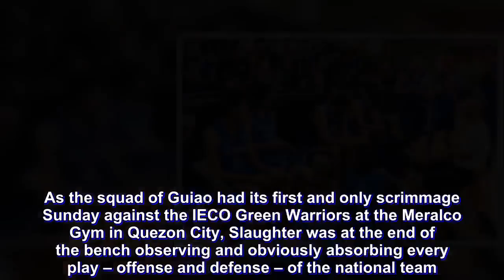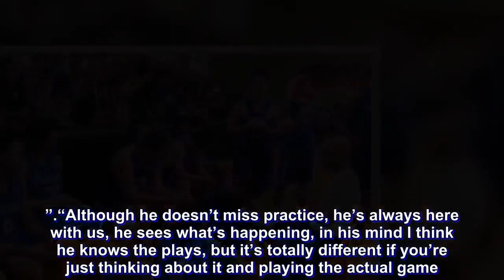Slaughter’s availability against Iran concerns Guiao